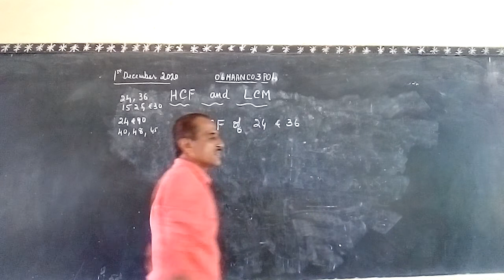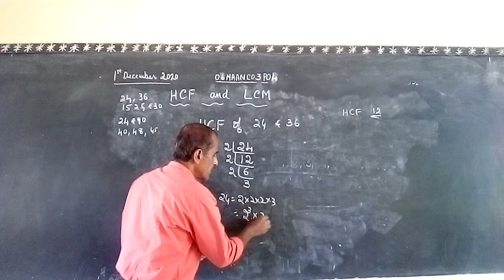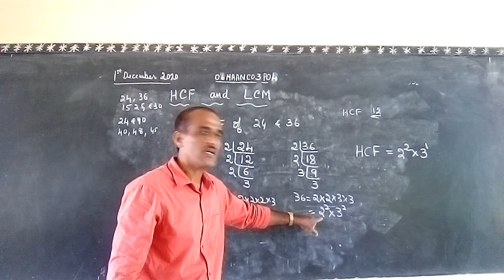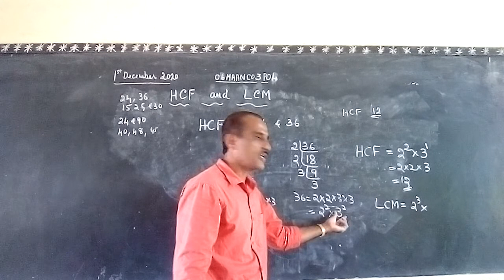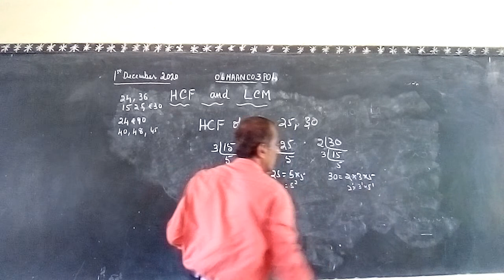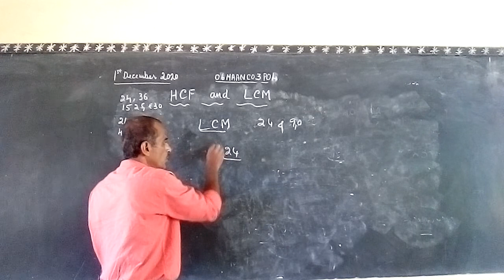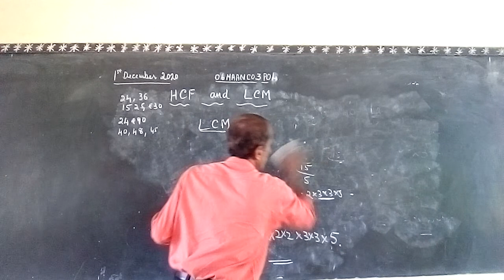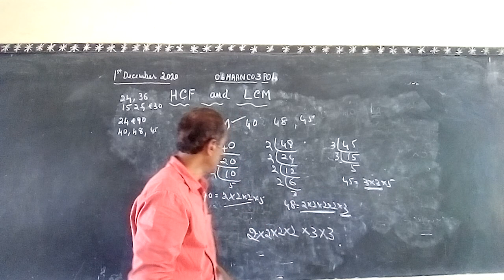Vidyarashmi\Class 06\4 Maths\Amarnath\Chapter 3\Part 4 06MAANC03P04